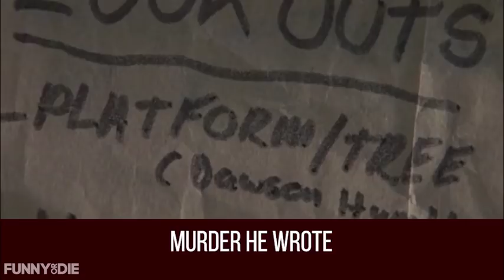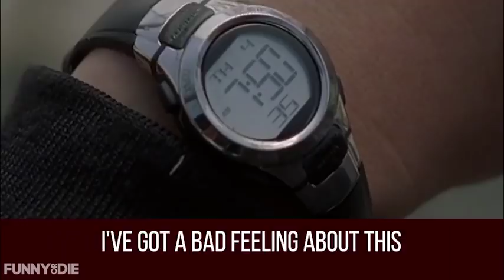S08E01 "Mercy" - The Most Ridiculous Things From Last Night's The Walking Dead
Rick Grimes has a plan and Tara has stale candy. The most ridiculous things from last night's The Walking Dead premiere S08E01 "Mercy"